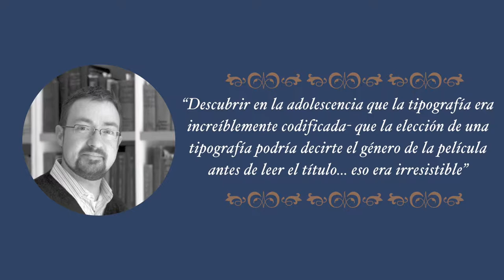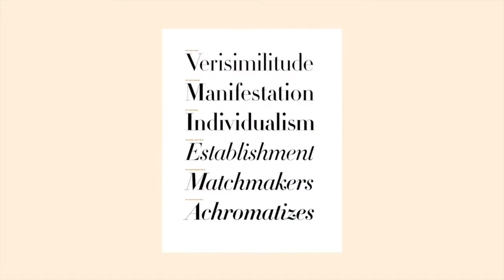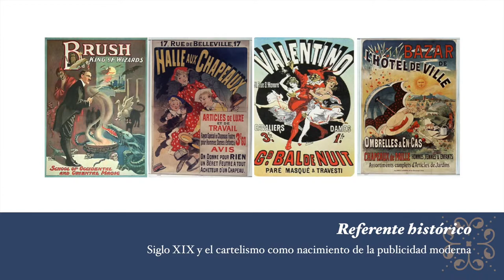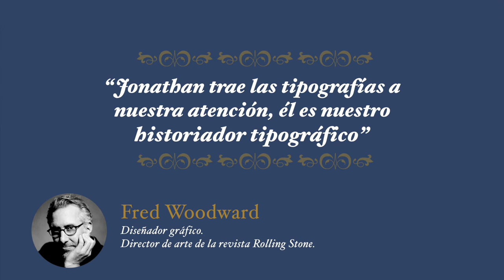Jonathan Hoefler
Vídeo realizado por Ana María Collazos y Valentina Sierra.